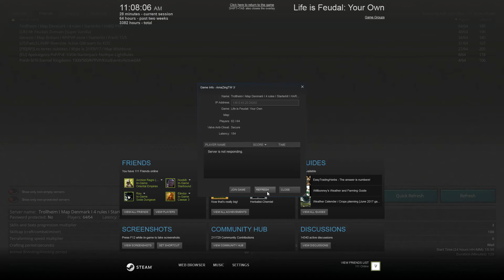10/10 Judgement Hour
server cap mod when